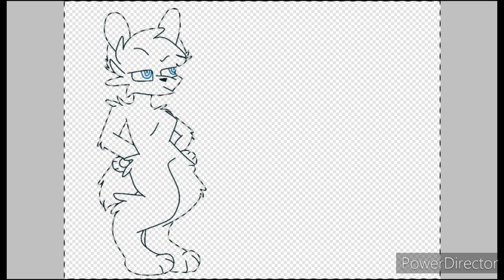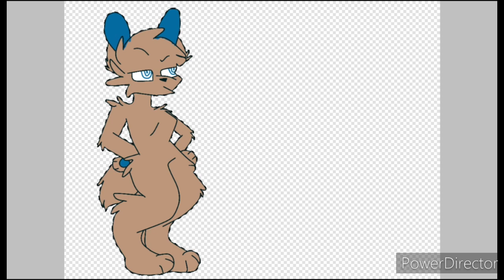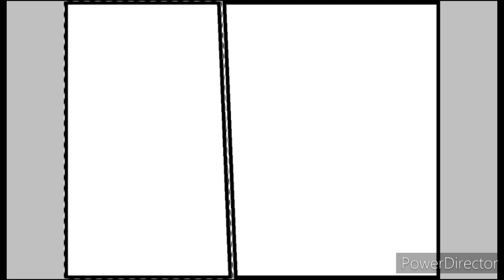Copycat- furry Speedpaint